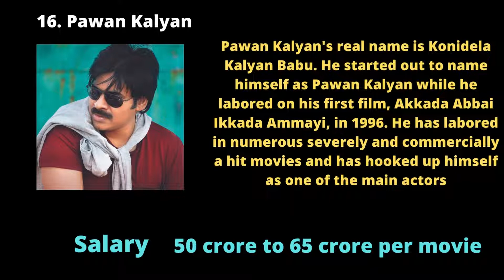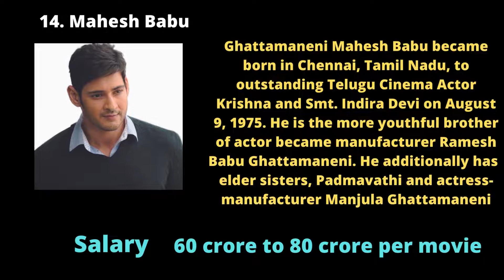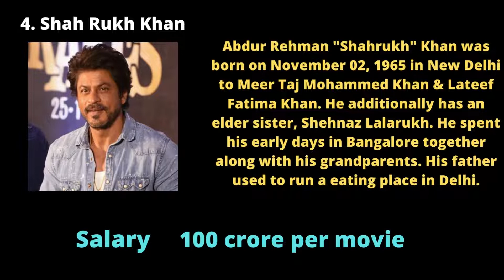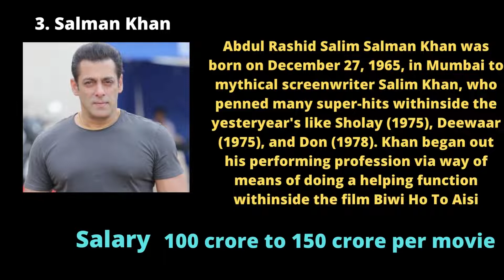Highest Paid Actors in India